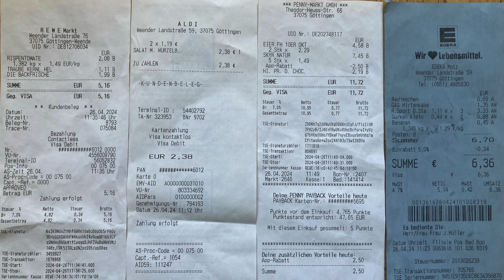Wocheneinkauf gesund & günstig mit Paybackpunkten 23 € | Food Haul mit Food Diary 1 Person Student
Sparsam leben und gesund und günstig einkaufen mit wenig Geld - Lebensfuchs Einkaufswoche! Wocheneinkauf über 22,55 € bei Rewe, Edeka, Aldi und Penny! Der Wocheneinkauf ist für 1 Person und zugleich ein Wocheneinkauf Student. In dieser Reihe präsentiere ich dir jeden Mittwoch meine Wocheneinkäufe so wie sie sind - mit allem drum und dran. Lebensmittel, Drogerie und Sonstiges. Was nicht dabei ist, habe ich auch nicht gekauft.

Ich freue mich sehr, wenn du etwas in meine Kaffeetasse tust zur Unterstützung meiner Arbeit, für neues Equipment, Software, Gebühren usw. 🫶🏻

+++Meine Finanzbuch-Empfehlungen+++

+++Kostenloses Girokonto+++
Du bezahlst noch Kontoführungsgebühren? Das muss nicht sein! Hier geht's zum Vergleich kostenloser Girokonten*

+++Geld verdienen mit Scannen deiner Einkäufe+++

marktguru*: 1 € geschenkt mit dem Code friendbud4nuu